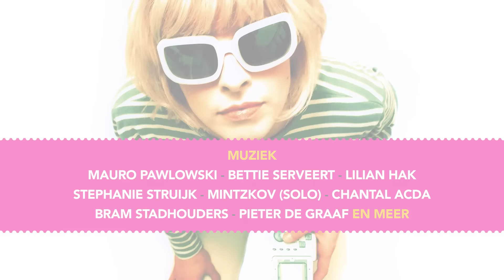Trailer Festival De Oversteek 2016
Festival De Oversteek | 4+11 september 2016

Voorstellingen, natuur en cultuurhistorie aan de oevers van de Waal in Nijmegen-Noord. Met: Lebbis, Mauro Pawlowski, Bettie Serveert, Stephanie Struijk en meer. Tickets en info

Muziek:
Tiny Legs Tim, 'When I fall’